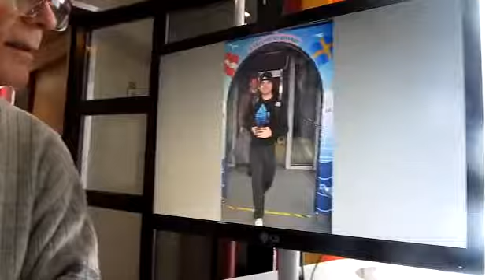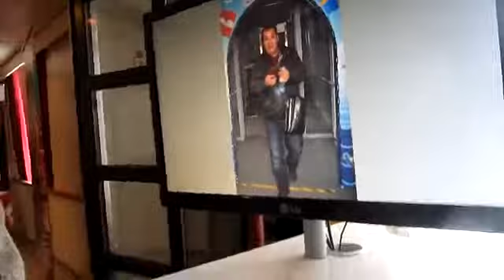вот они попутчики на пароме 10 4 13